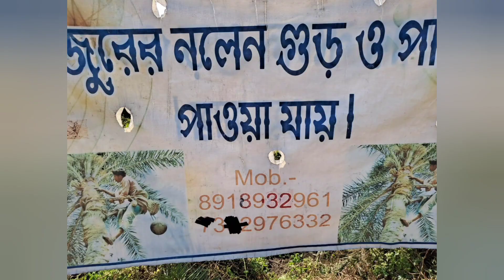খেঁজুর পাটালি দীর্ঘদিন ভাল রাখো এবং ভেজালহীন গুড় চিনুন এভাবে| Store Date Molasses Naturally | Tips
খেঁজুর পাটালি গুড়  দীর্ঘদিন ভালো রাখার উপায় । খাটি খেঁজুর গুড়  কিভাবে চেনা তায় তার উপায় ।

Camera - Madhuja Bhowmick
Speaker - Malabika Bhowmick

Language - Bangla

Video tag 👇

খেজুরের গুড়
খেঁজুরের গুড় চেনার উপায়
খাঁটি খেঁজুর গুড়া কিভাবে বুঝবো
খেঁজুর গুড়া অনেক দিন পর্যন্ত ভাল রাখার উপায়ে
পাটালি গুড়  তৈরি